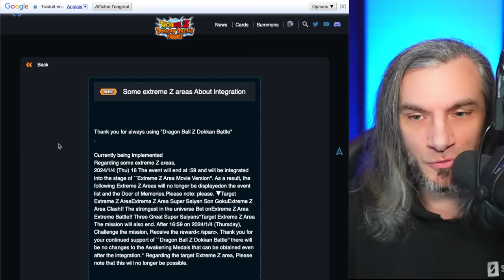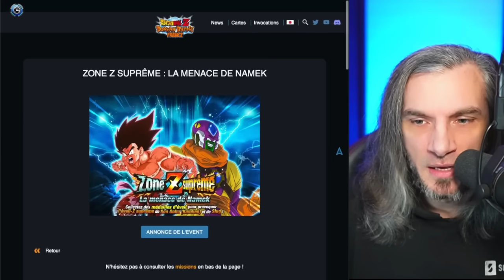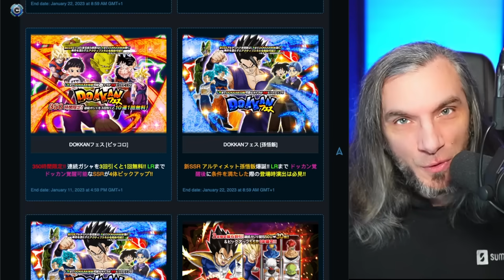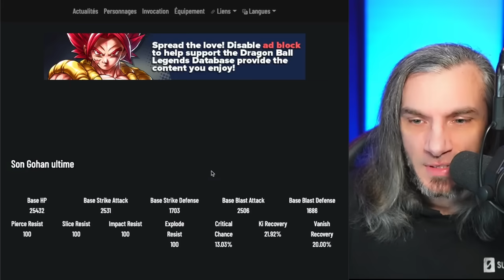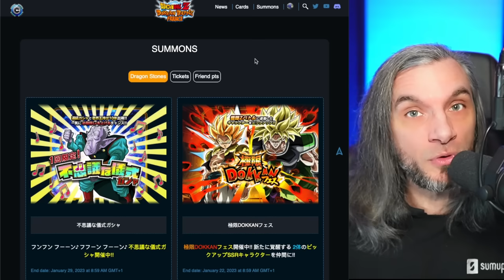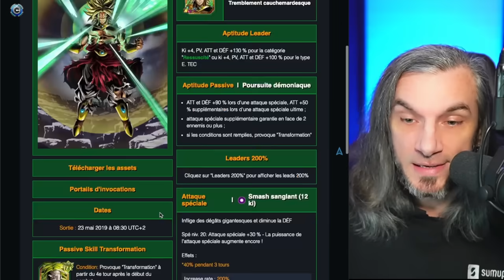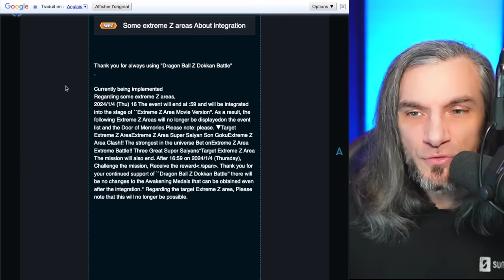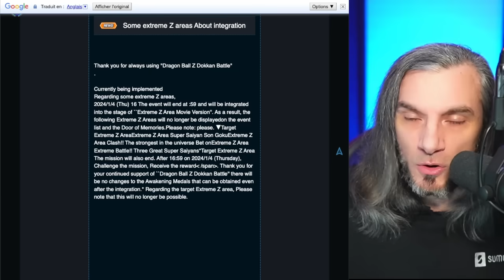Un INDICE CRUCIAL sur le Double Dokkan Fest de fin d'année ? DOKKAN BATTLE